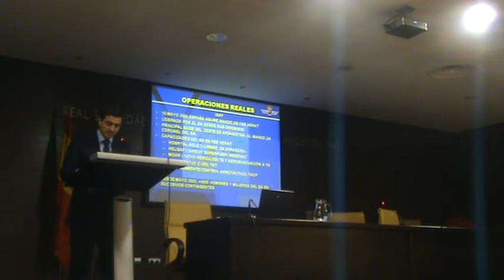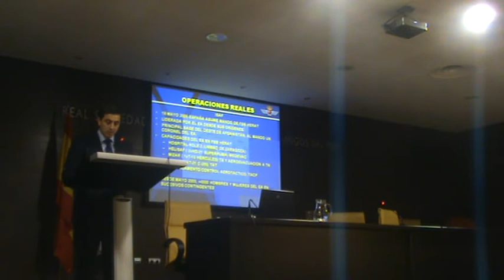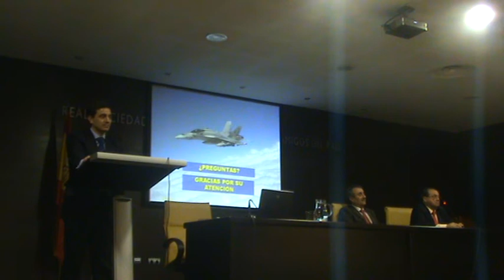PARTE II "Operaciones reales de las Fuerzas Aéreas Españolas", Luis F. González Asenjo 02/02/2011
DÍA 02/02/2011 Ciclo de conferencias sobre las Fuerzas Armadas.
CONFERENCIA
"Operaciones reales de las Fuerzas Aéreas Españolas",
Conferenciante: D. Luis F. González Asenjo
Presentado por D. Luis Carlos Fajardo Barrientos, socio de la RSEEAP.
Acto organizado por la Real Sociedad Económica Extremeña de Amigos del País de Badajoz